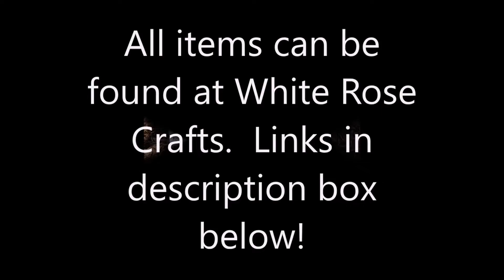Charm Boxes - DT Project White Rose Crafts